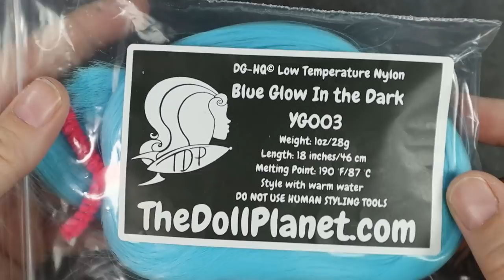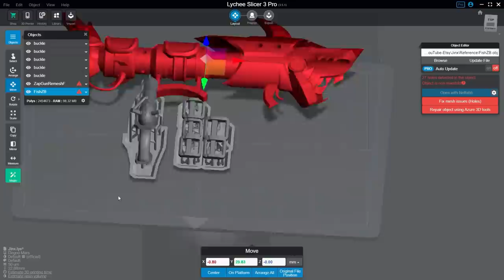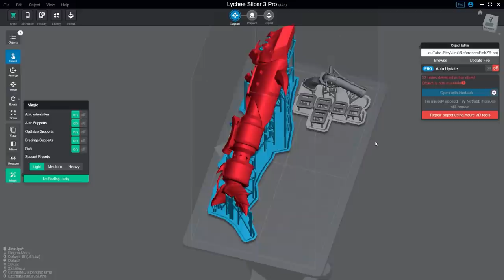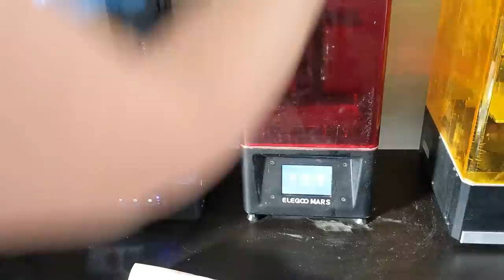Repaint: JINX League of Legends Arcane Art Doll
Let's blow this city to ashes
And see what Pow-Pow thinks
It's such pathetic neatness
But not for long 'cause it'll get jinxed!

Here is a look at the process of making Jinx from League of Legends and Arcane. I show creating her outfit, painting and carving her face and using thermal plastics to make shoes. Minor show spoiler but there is a warning right before.

Zap Gun

Supply List
This is my supply list for the exact products I use.  Feel free to message me with any questions.

Watercolor pencils
        Caran D’ache
        Derwent Inktense -24ct is the perfect amount of colors
        Faber Castell Art Grip Aquarelle
Pan Pastels-the portrait set of 7 is a great starter set
Rembrant Pastels
Mr. Super Clear UV Cut Flat
Worbla Thermal Plastic
Elf make up brushes
Tiny nail art brushes
Pencil sharpener
Erasers
Blender Pencil
Micro Applicators
Rerooting tool from the Doll Planet Hair